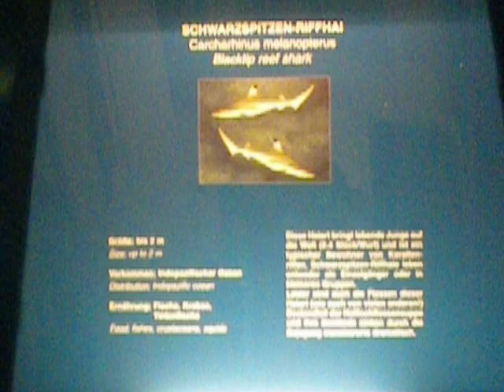Haus des Meeres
Besuch Haus des Meeres in Wien am 5.5.2011